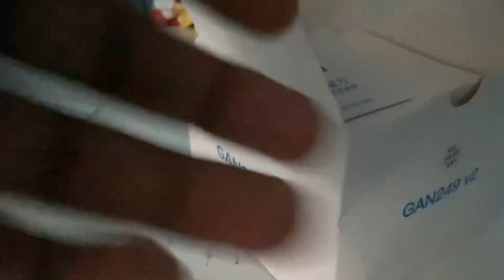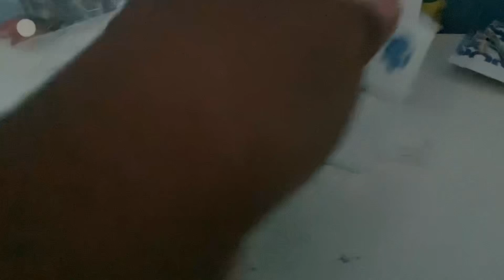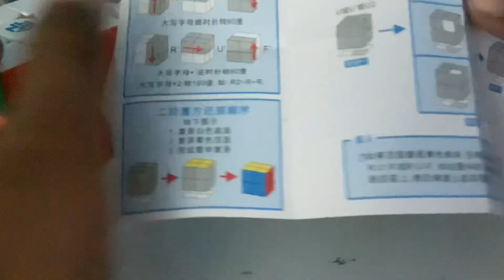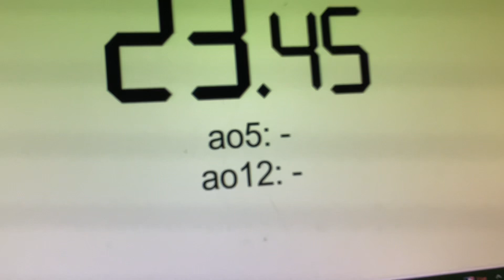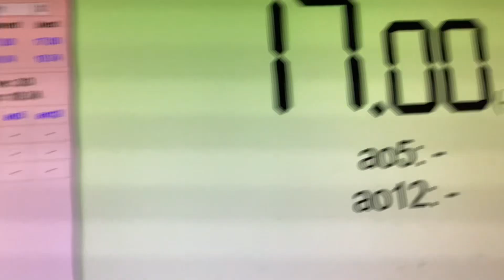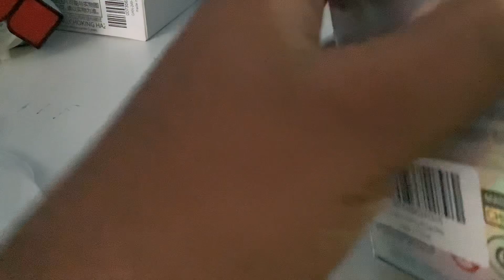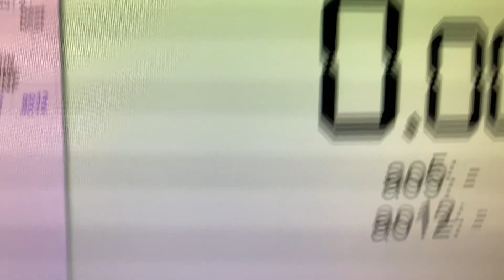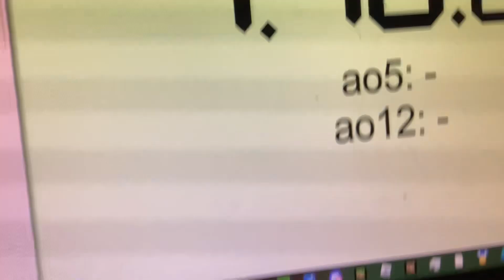All Of my new cubes! (Unboxing)